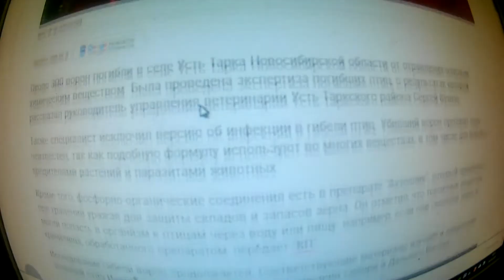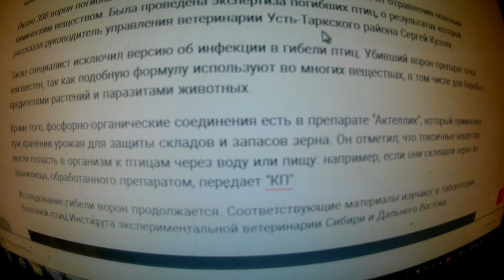300 ворон погибли от химического вещества в Новосибирской области